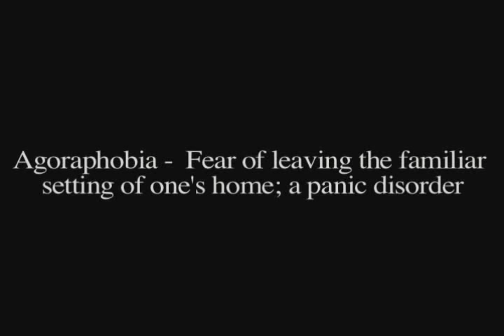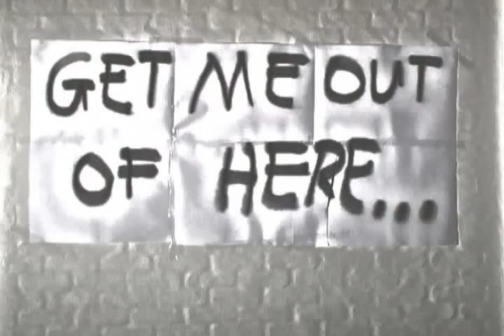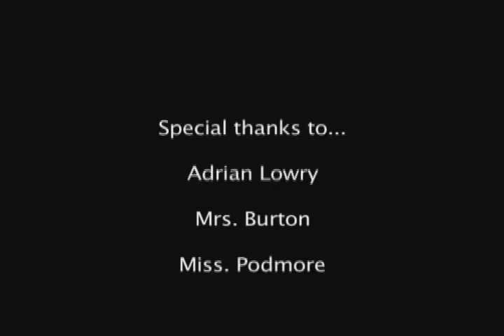Prisoner - Short art film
Prisoner is a short art film which explores the emotions and effects which Agoraphobia can impose on a sufferer, through various artistic means. The film revolves around a man suffering from a severe case of Agoraphobia. He is afraid of everything outside of his mental safety zone and is therefore constricted to his home. Themes such as anger, frustration, confusion, imprisonment / confinement, etc are clearly evident and I edited the visual effects to give a 'gritty' feel to it.

I made this in my final year of high school.

Please tell me what you think of it :)